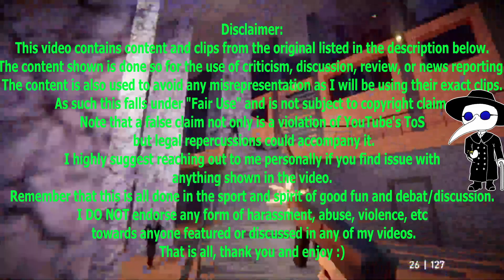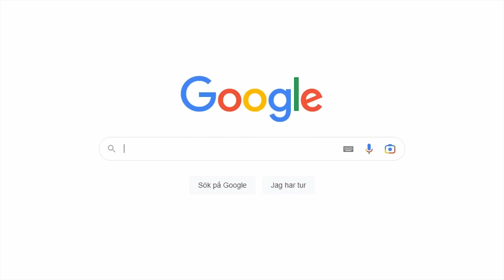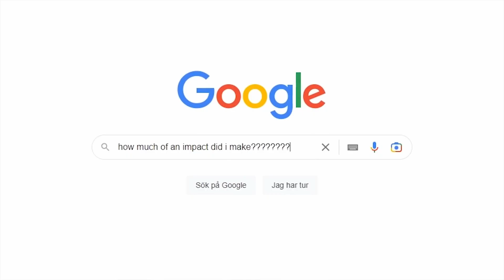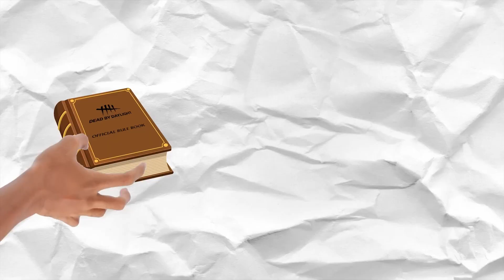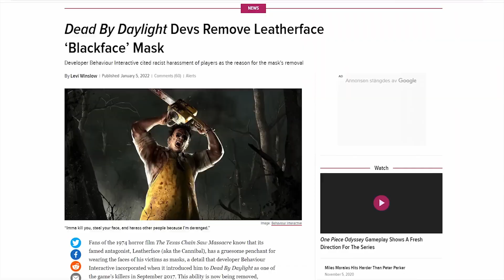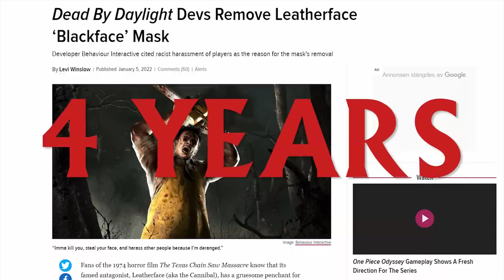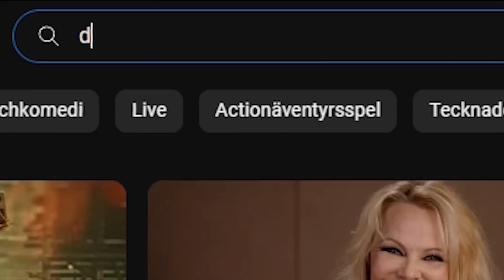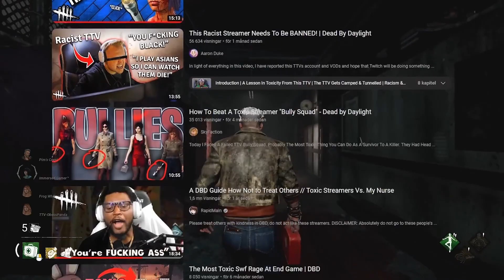Dead By Daylight is TOXIC And Needs Fixed!! Or Does It?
Hey everyone! I have gone ahead and decided to start advertising the community Discord and try to grow a bit more of a community within it. If you're interested in joining then please feel free. Come hangout and talk with myself as well as a few other smaller content creators!

According to Pim's Crypt, Dead By Daylight is a super toxic community that needs so very serious help. What do you think?

Also I really hope you guys like the new art as well as the better audio, I think? Let me know any feedback. I think the audio is far better in this one than before but would love to know your thoughts.